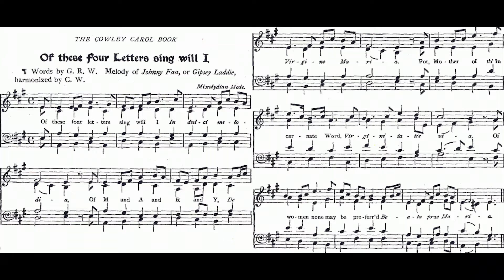Of These Four Letters Sing Will I (Gipsey Laddie) George Ratcliffe Woodward 🌟carol #816 piano Luke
♫ Of These Four Letters Sing Will I
Words by G. R. W. Melody of Johnny Faa, or Gipsey Laddie
VERSE 1. Of these four letters sing will I
    In dulci melodia
Of M and A and R and Y,
    De Virgine Maria.
For Mother of th' Incarnate Word,
    Virginitatis via,
Of women none may be preferr'd
    Beata prae Maria.

2. Misdoubting not the Father's plan,
    Testante Hieremia,
'Tis she that compass'd hath a Man,
    Conceptum ope dia;
And, as the Holy Spirit will'd,
    Locustus de Messia
In her is Esay's word fulfill'd,
    Vetusque prophetia.

3. An Angel, and of high degree
    Celesti in hierarchia,
Came down to greet this Maiden free,
    Dicens, 'Ave Maria!
Fear not; bedew'd with heav'nly shower
    O virga, virgo pia,
Thy bloom shall be th'immortal Flower:
    Ne timeas, Maria.'

4. Ride westward kings from Saba, three,
    Ferentes dona tria,
And 'fore the Babe of Mary's knee
    Genuflectuntur, quia
'Twas God, if of his glory shorn,
    Cum genitrice pia,
When God was born on Christmas-morn
    Ex Virgine Maria.

5. Yea therefore, Mary, pray thy Son,
    Qui Patris est Sophia,
To teach and lend us every one
    Ad coelica bravia;
Where Quire doth sing and belfry ring,
    Cum suavi symphonia,
To laud thy Child, O Maiden mild,
    Mater Dei, Maria